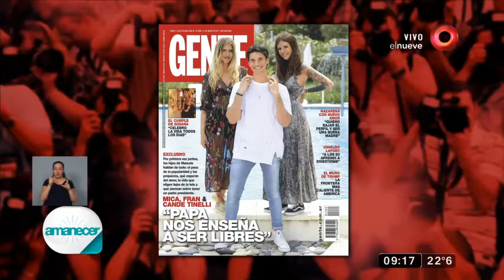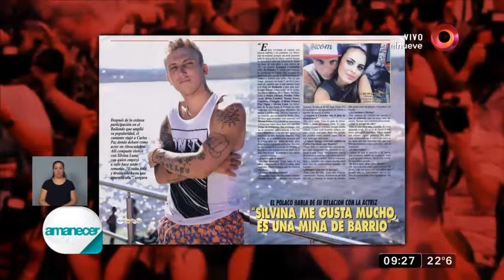Flavio Mendoza está ansioso por la llegada de su hijo